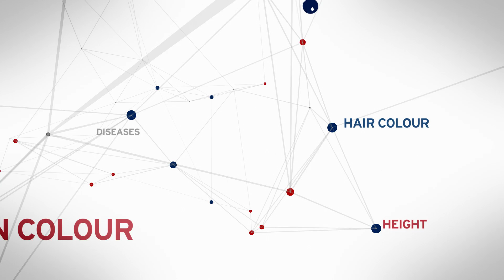Understanding Genetics for Psychiatric Diseases - Study in the UK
Douglas Ruderfer is a computational biologist studying the genetics of psychiatric diseases at Cardiff University. Douglas is a finalist in the Professional Achievement Award at the Education UK Alumni Awards 2015.

Since completing his PhD in Genetics, Douglas has carried out significant research on debilitating psychiatric diseases such as schizophrenia and bipolar disorder.

His work, which has been published widely in leading publications such as Nature, has helped unravel the genetic basis of these disorders. Specifically, his efforts have contributed to both new biological understanding as well as the identification of a molecular signature that could help identify the most effective treatment for each patient.

Douglas credits his UK education for providing him with experience, knowledge and collaborators that have proven to be invaluable. Douglas mentions that his time studying in the UK at Aberystwyth University was meaningful and transformative for a researcher or career development with a fantastic group of psychiatric geneticist's.

For more information on studying in the United Kingdom and all that England, Northern Ireland, Scotland, and Wales have to offer, please